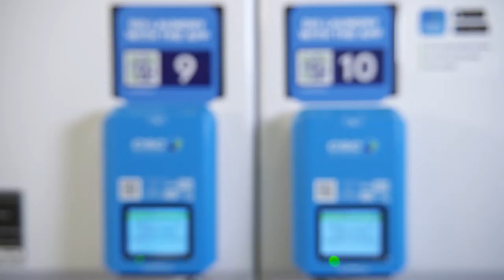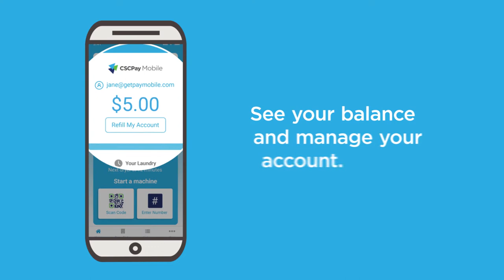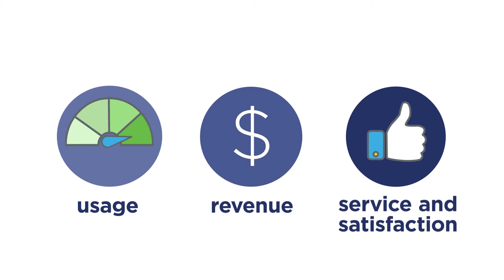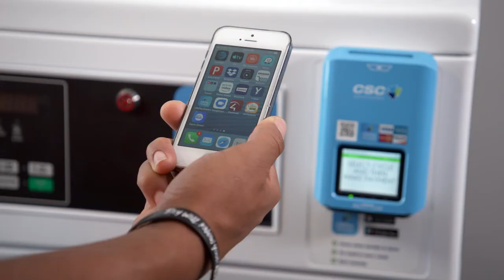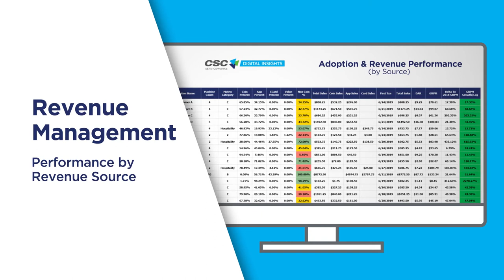CSC Digital Laundry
Beyond payment technology, CSC Digital Laundry creates convenience that extends beyond the laundry room. Residents can check machine availability, reload funds to pay for laundry, receive laundry cycle alerts and even request refunds directly from their mobile device while in their apartment or condo!